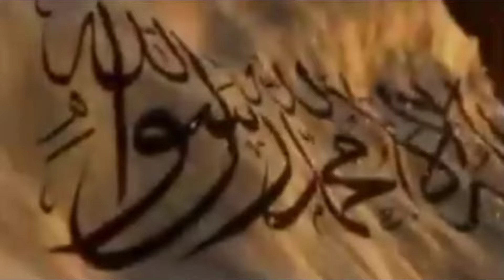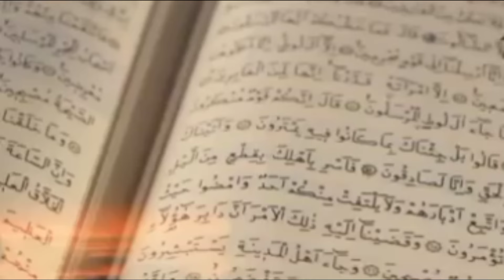معجزات غزوة الخندق (غزوة الأحزاب) فما هي اشهر تلك المعجزات ؟ إليك تفاصيل القصة